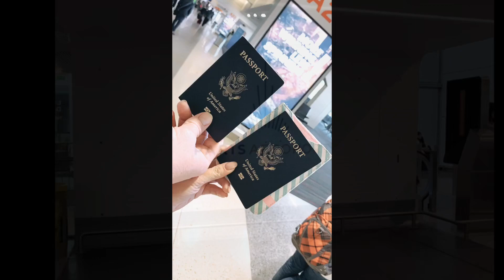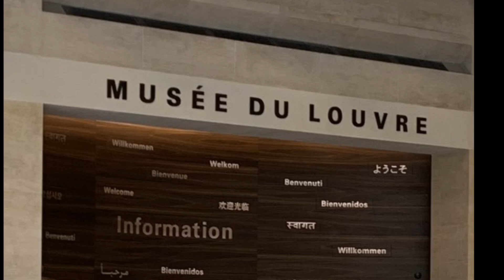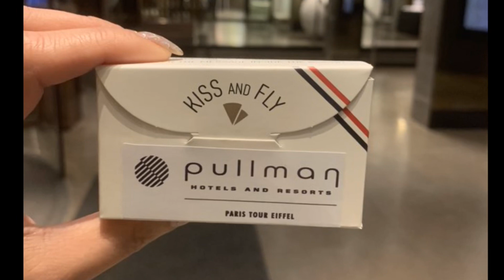Paris 2019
Hello, here are some clips from my Paris trip. If you want to read more about my trip and some tips if you’re traveling for the first time in Paris, you can read my blog at: nurseiyah.blogspot.com